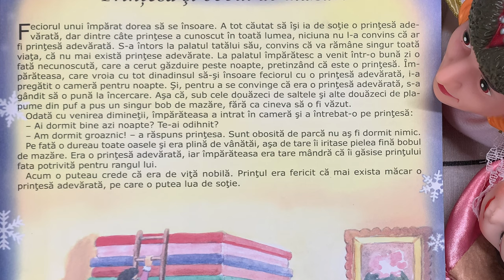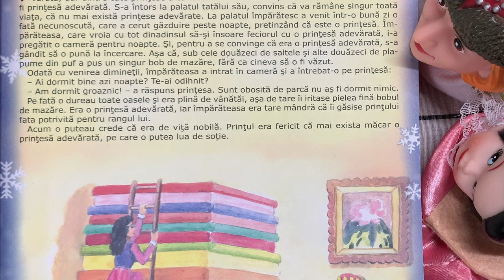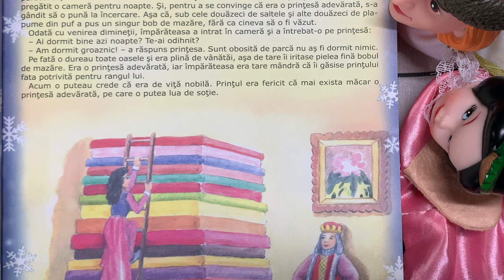Prințesa și bobul de mazăre 🫛 Povești pentru copii | Poveste în limba română (14/365)